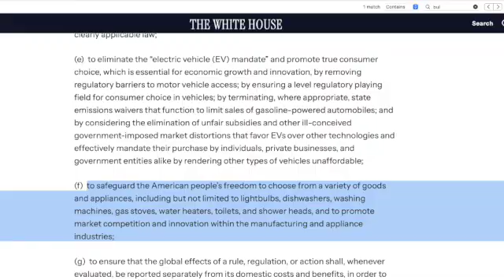Are incandescent light bulbs back?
Has one (of the many) new Executive Orders really reversed the ban on incandescent light bulbs? Are we stuck with harmful LED bulbs for good?